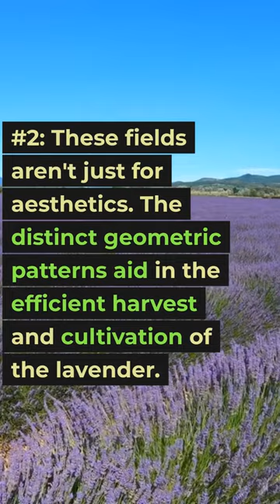Top3Subject: Lavender fields of Provence